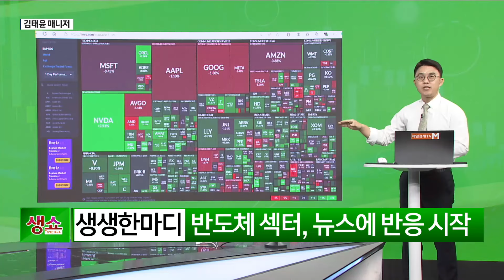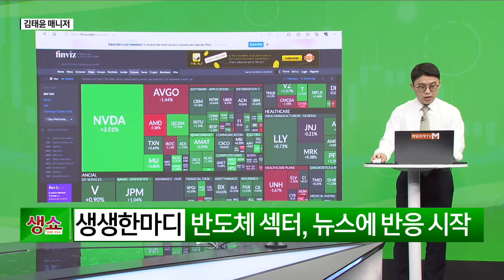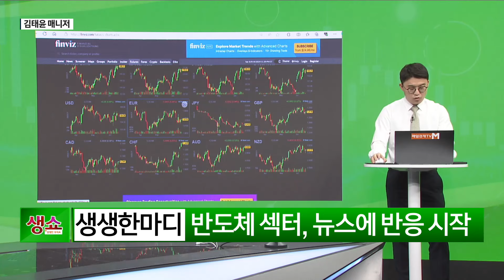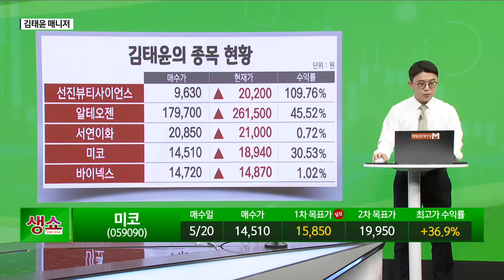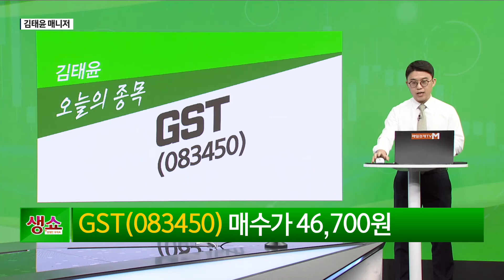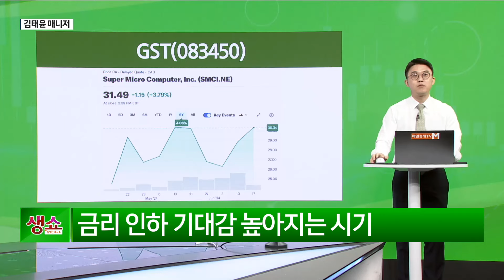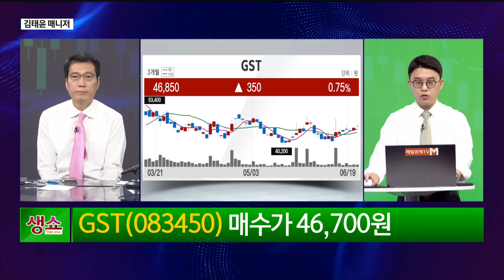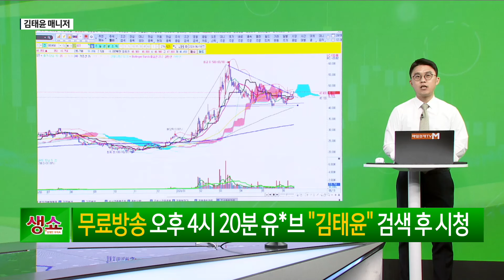[생쇼] 반도체 섹터, 뉴스에 반응 시작 GST / 생쇼 김태윤 / 매일경제TV